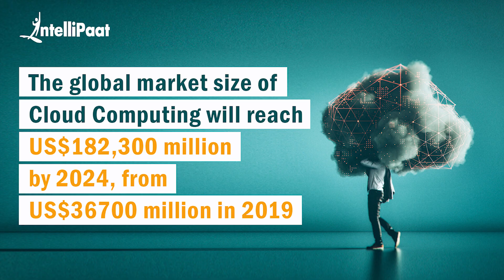Cloud Computing Future | Cloud Computing Explained | Lauren States | Intellipaat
The sum of the world's data is expected to swell to more than five times its current size by 2025 - IDC White Paper.
Global spending for public cloud services is on track to be $277 billion in 2020. Cloud computing is here to provide a whole new world of jobs, applications, services, and platforms. Watch this insightful video on Lauren States speaking about cloud computing future trends and what cloud has in store for you.

Interested to read about cloud computing more? Please check similar Blogs

Are you looking for something more? Enroll in our cloud & devops architect training & certification course and become a certified cloud & devops architect It is a 147 hrs instructor led training provided by Intellipaat which is completely aligned with industry standards and certification bodies.

Got any questions about what is cloud computing technology? Ask us in the comment section below.
Intellipaat Edge
1. 24*7 Life time Access & Support
2. Flexible Class Schedule
3. Job Assistance
4. Mentors with +14 yrs
5. Industry Oriented Course ware
6. Life time free Course Upgrade

Why cloud computing is important?

Cloud computing benefits are huge. It is highly reliable, extremely cost effective and amazingly secure. The kind of service it boasts of makes a wonderful option for the organizations to choose. The future of cloud computing is bright so it makes a must for a professional to learn cloud computing considering the kind of future it has.

Why should you opt for a cloud computing career?

If you want to fast-track your career then you should strongly consider cloud computing. Today cloud computing is no longer optional but critical to the success of some of the biggest enterprises on earth. The Intellipaat cloud computing course is completely oriented towards the practical applications and hence gives you a clear advantage. There is a huge demand for cloud computing certified professional. The salaries for cloud professional are very good.